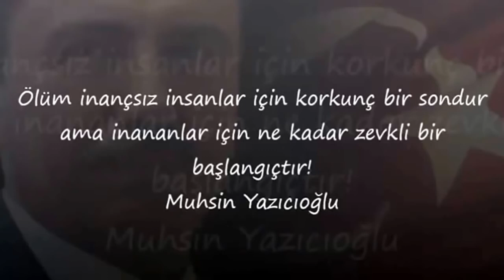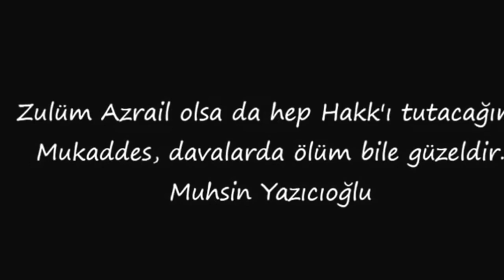Üşüyorum Rahmetli Muhsin Başkan Anısına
Zindandanda yazdığı şiir gibi olumude üşüdü reis